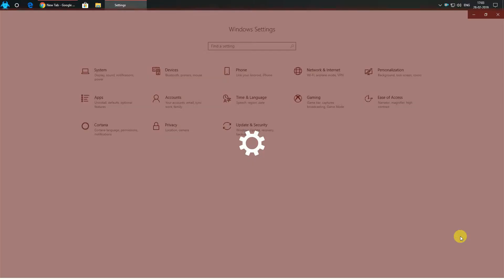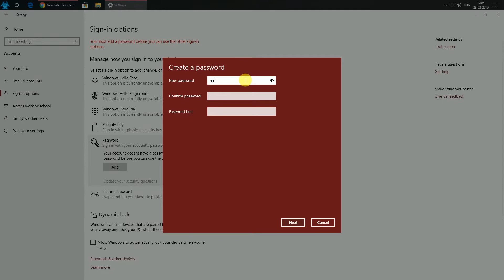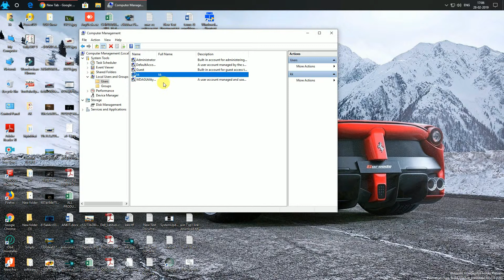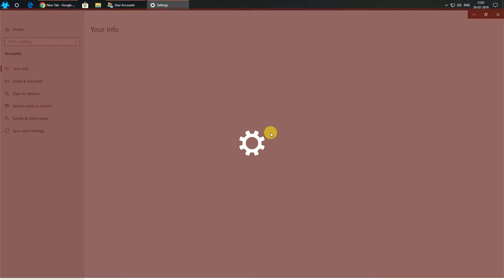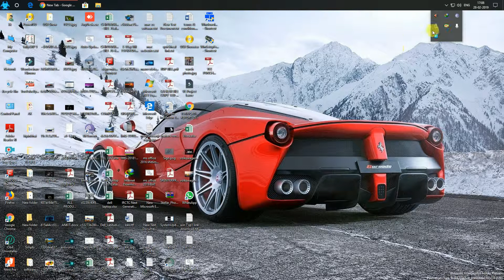How To Set Password On Windows 10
To Change / Set a Password
Click the Start button at the bottom left of your screen.
Click Settings from the list to the left.
Select Accounts.
Select Sign-in options from the menu.
Click on Change under Change your account password

Thanks 4 Watching My Channel

Way 1: Create user password in Computer Management.

Step 1: Access Computer Management.

Step 2: Open the Users folder in Local Users and Groups.

Step 3: Right-click a user account and choose Set Password.

Step 4: Tap Proceed to continue.

Step 5: Enter a new password, reenter it and click OK.

Step 1: Open PC settings.

Step 2: Click Users and accounts.

Step 3: Choose Sign-in options and tap the Add button under Password.

Step 4: Type a new password, retype it, input password hint and click Next.

Step 1: Enter Control Panel.